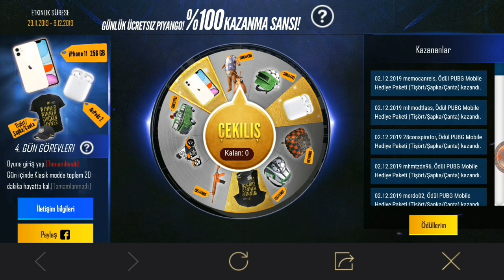YENİ M416 DESENİ VE İPHONE 11 PRO MAX ALMA TAKTİĞİ - PUBG Mobile | VPN 🚫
Ben Ferdi , YENİ M416 DESENİ VE İPHONE 11 PRO MAX ALMA TAKTİĞİ - PUBG Mobile | VPN 🚫 kullanmadan nasıl alabilirsiniz onu gösterdim. Bu taktik ile ülkeniz ne olursa olsun alabilirsiniz diğer kampanyaları kaçırmamak için takipte kalın.

Videodaki uzaylı dans orjinal animatrak kanalına aittir.